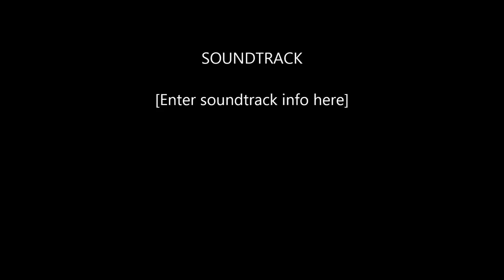The Hunger Games: Mockingjay Part 1 Final